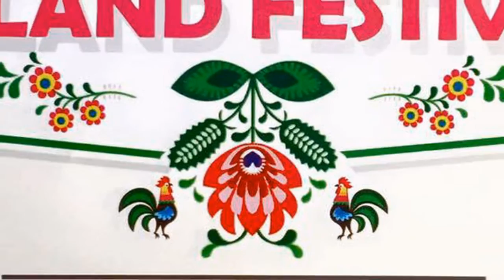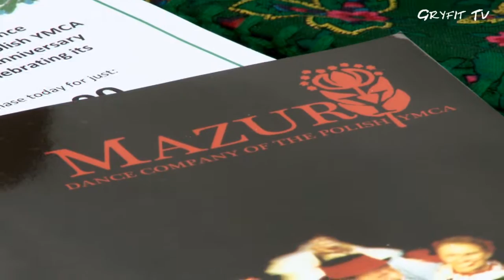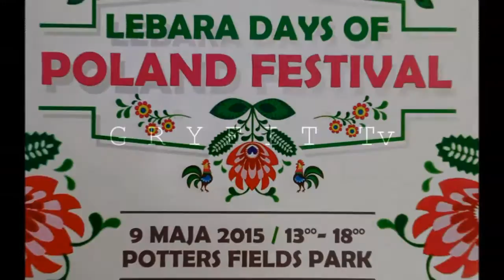Lebara Days of Poland Festival 2015 London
Największy polski festiwal w Londynie -  9 Maja Tower Bridge, organizator 2SisterPR "Festiwal ma na celu promocję polskiej kultury i sztuki, a także poprawę wizerunku naszego kraju za granicą oraz propagowanie pozytywnego obrazu Polski. Chcieliśmy też pomóc polskim organizacjom jakim są polonijne zespoły pieśni i tańca, które przez lata troszczą się o pielęgnowanie polskiej kultury i sztuki” powiedziała organizatorka festiwalu Ewelina Krzysztofik.(tekst- Zjednoczenie Polskie)

Wystąpili:

zespół - Orlęta - Polish Folk Song and Dance Group
             - Karolinka London
             - Mazury Dance Company of the Polish YMCA,London

Organizator: 2 Sisters PR